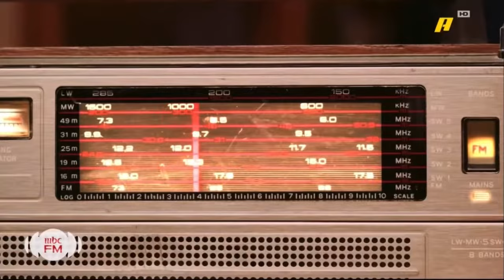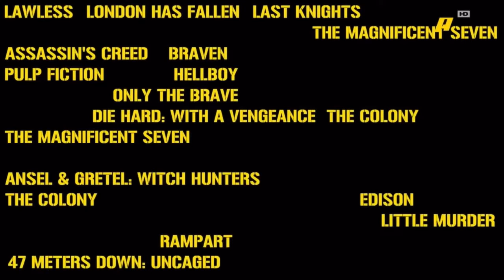MBC Action // Next, Promo & ID ㉎ (2023)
00:00 Next
00:14 MBC FM Promo
01:14 Bullet Time Promo
01:49 Loud FM Promo 2
02:03 Everything is connected Promo
03:03 LineUp
03:18 Ident